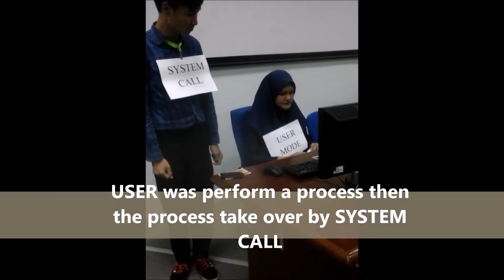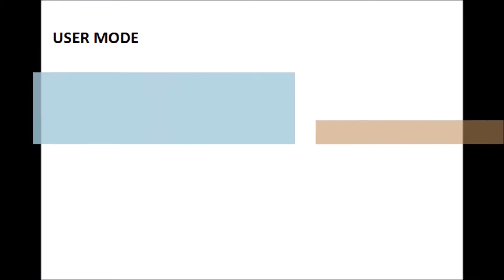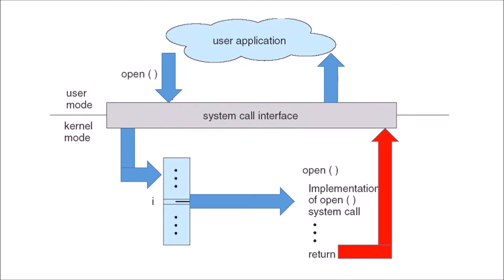OS SYSTEM CALL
ANALOGY FOR SYSTEM CALL
FILE MANIPULATION: CONVERTING MICCROSOFT WORD INTO PDF FORMAT.

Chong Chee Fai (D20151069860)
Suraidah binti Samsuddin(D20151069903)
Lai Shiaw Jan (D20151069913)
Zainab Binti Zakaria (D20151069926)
AINAA SAHIRA NABIHAH BINTI BAHAROM (D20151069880)